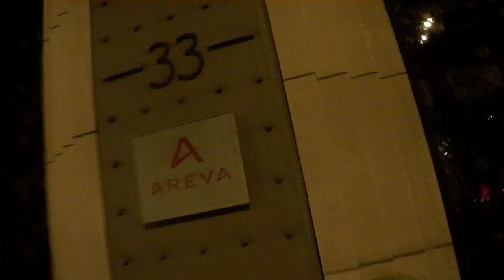La première explosion atomique sur Areva - 28/03/12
Sur ce thème, Olivier Wilfried Boix Martinez & l'idée/réalisation. Matjules pour lier avec Camille G', Christophe'-E', Paul' Bien', et la plateforme du Crid. De quoi fournir vidéoproj', générateur, décors créatif, moyens humains, et itw/diff'. Certainement le dispositif le plus complet, dans un esprit hacking, réel, affrontant même les sbires du lobby nucléaire, au milieu de la nuit.